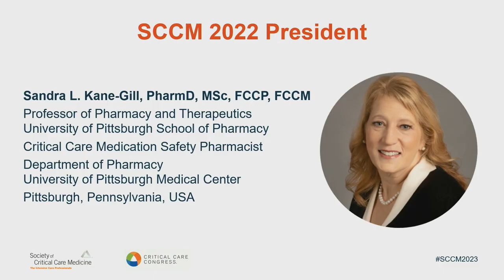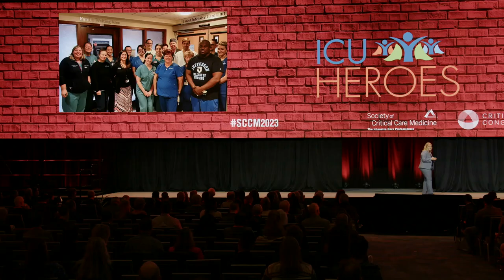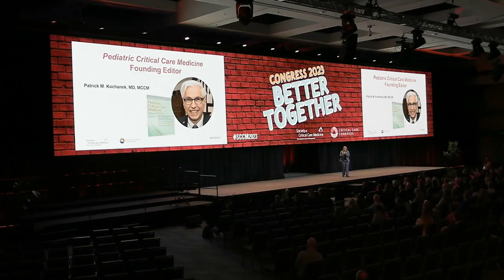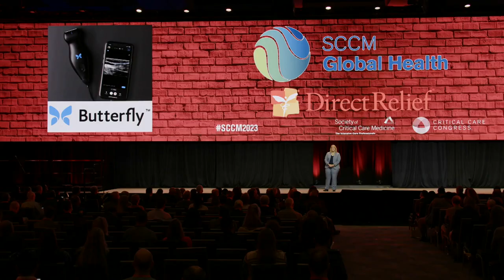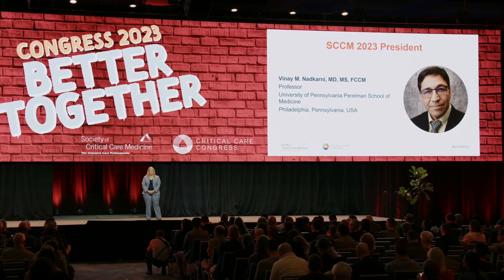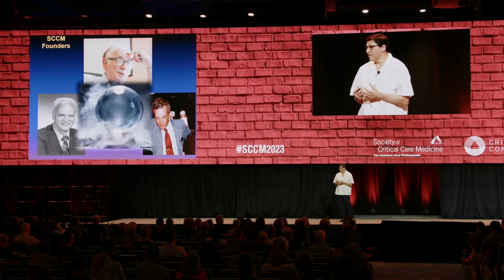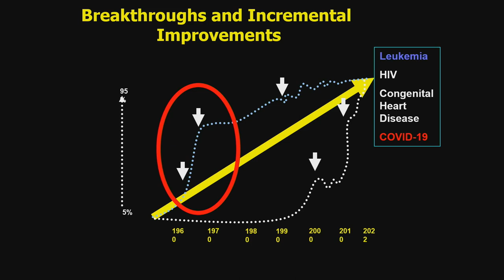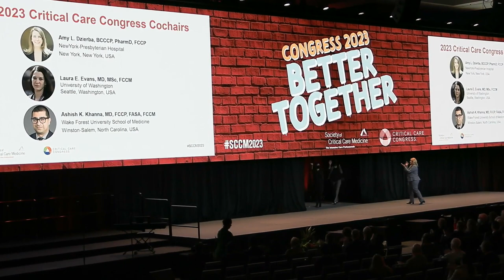2023 Critical Care Congress Opening Session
The opening session of SCCM’s Critical Care Congress included a performance by the San Francisco Boys Choir; a message from 2022 SCCM President Sandra L. Kane-Gill, PharmD, MSc, FCCP, FCCM; an address by the 2023 SCCM President, Vinay Nadkarni, MD, MS, FCCM; recognition of the 2023 ICU Heroes; recognition of 2023 Lifetime Achievement Award winner; and the announcement of SCCM’s Africa Infrastructure Relief and Support (AIRS) Project.

Performance by the San Francisco Boys Choir
00:00

Message from Sandra L. Kane-Gill, PharmD, MSc, FCCP, FCCM
15:12

2023 ICU Heroes
20:09

2023 Lifetime Achievement Award winner
26:20

Announcement of the AIRS Project
37:40

2023 Presidential Address
45:21